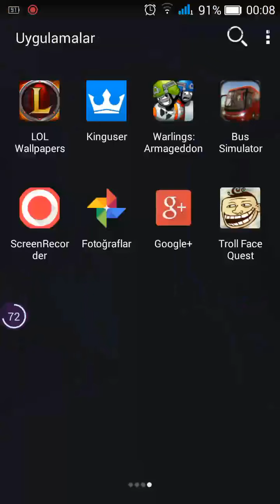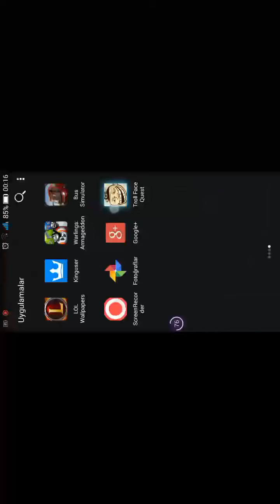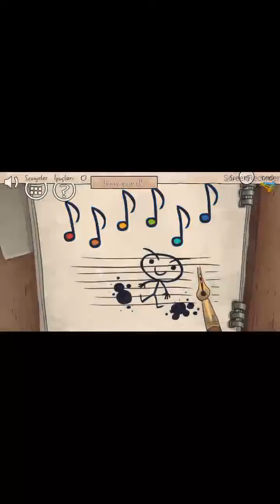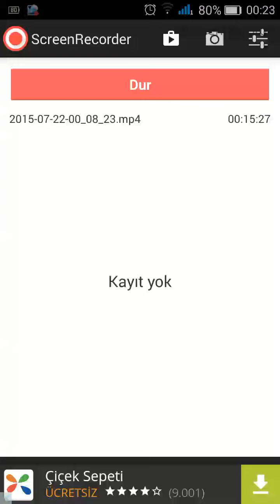Trolendime inanmıyorum diğer bölümleride cekicem